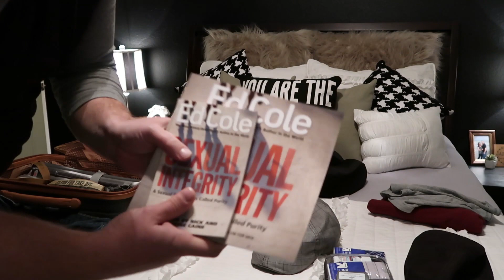PACK WITH US | Getting Ready for Amsterdam | The Bartel Family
Pack with us as we get ready to jet off on a "just the two of us" trip to Amsterdam.